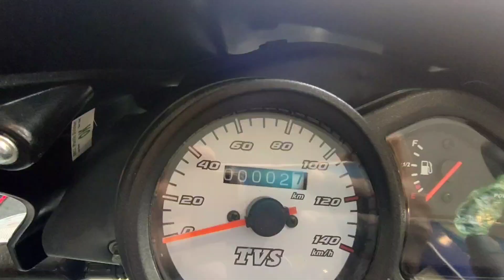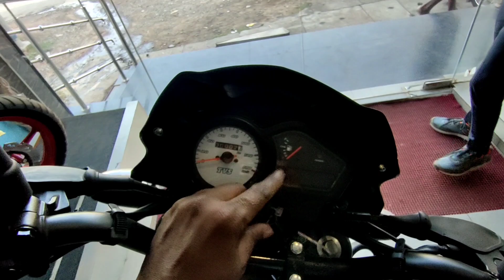2023 new update TVS Sport 110cc ) full black colour) on road price ) feature